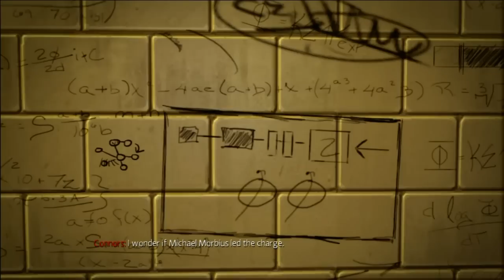The Amazing Spider-Man com Roupa Alternativa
O MAIOR BLOG DO BRASIL!